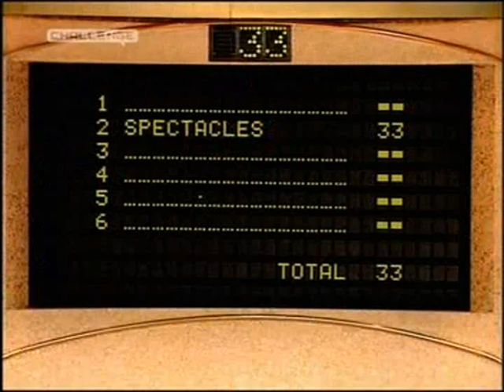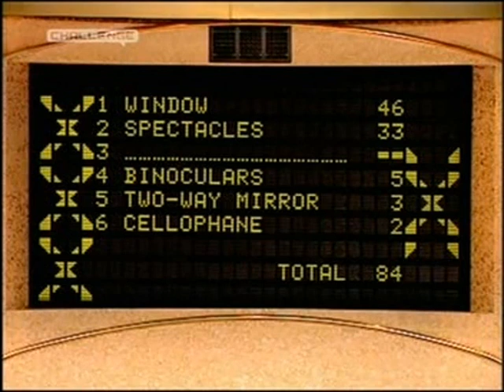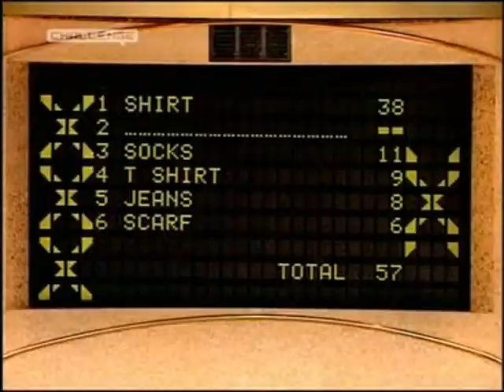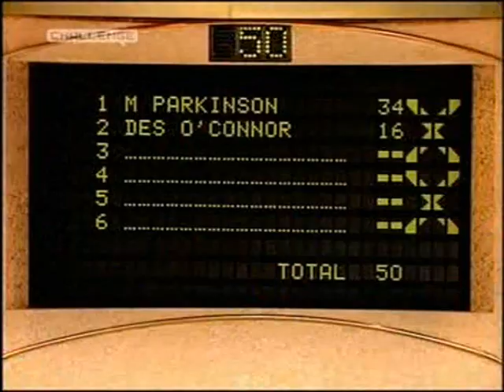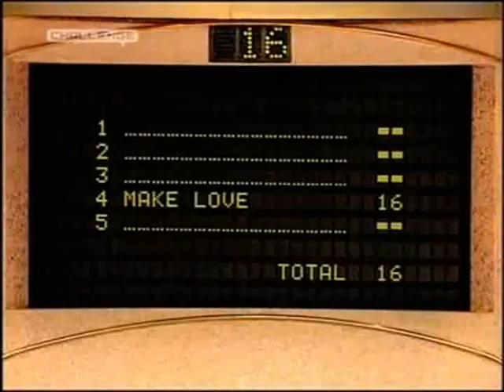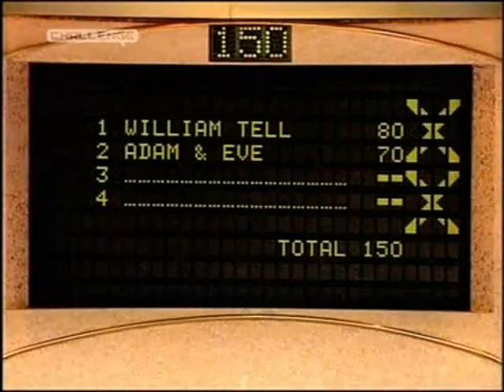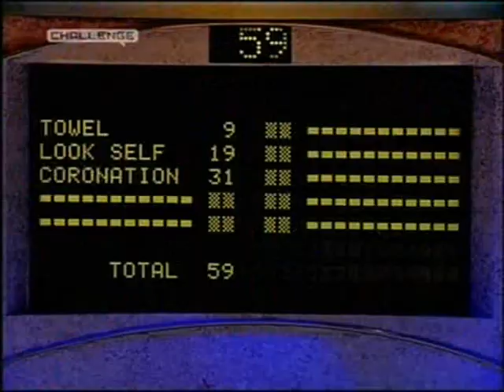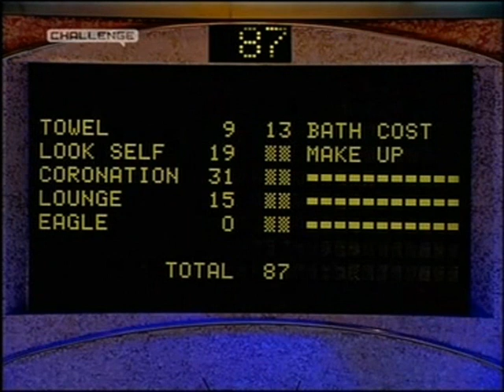Family Fortunes-The Ansells Vs The Catstrees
Ansells Vs Catstrees